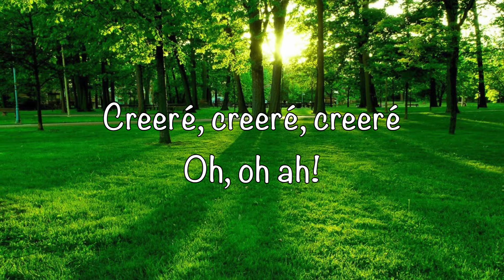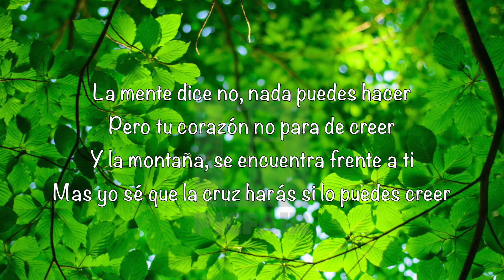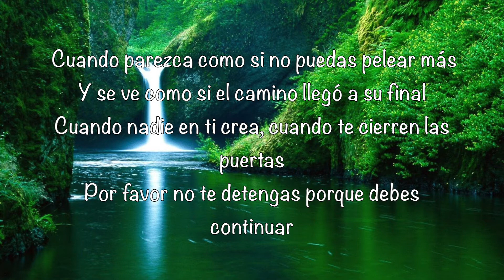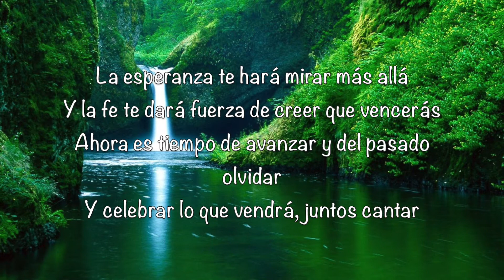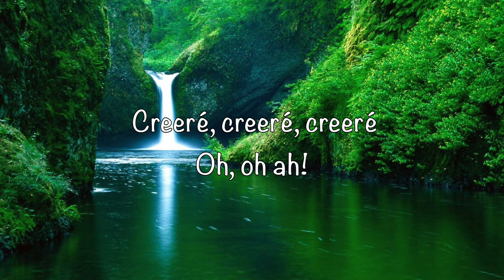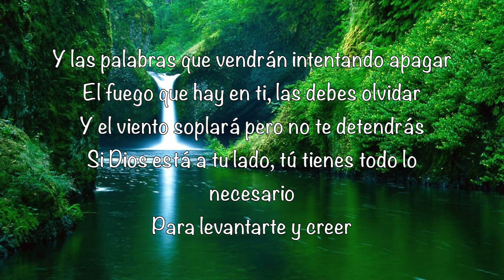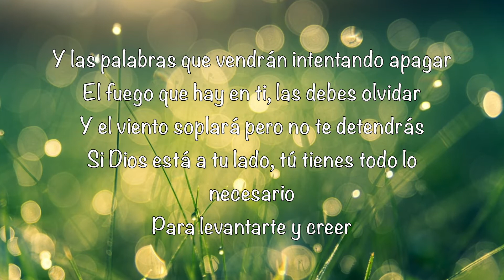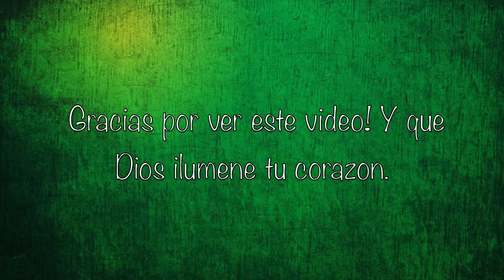Tercer Cielo - Creere Letra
No soy dueña de los derechos de autor de esta canción. Este es un corito de adoracion deleitarce con este cancion es muy lindo.